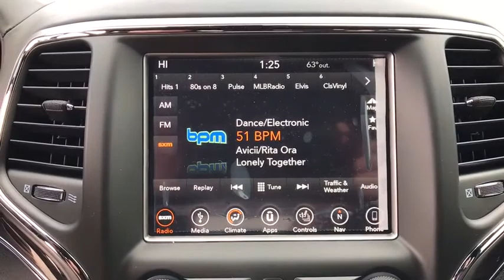2018 Jeep Grand Cherokee Owasso, Broken Arrow, Tulsa, Oklahoma City, OK, Wichita KS J806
Velvet N 2018 Jeep Grand Cherokee available in Owasso, Oklahoma at Bartlesville CDJR. Servicing the Broken Arrow, Tulsa, Oklahoma City, OK, Wichita KS area.

Bartlesville CDJR
3250 SE Washington Blvd

$5,000 off MSRP! 2018 Jeep Grand Cherokee Overland 4D Sport Utility Velvet 4WD 8-Speed Automatic 3.6L V6 24V VVTbr4WD.